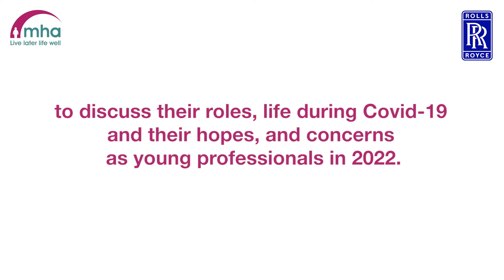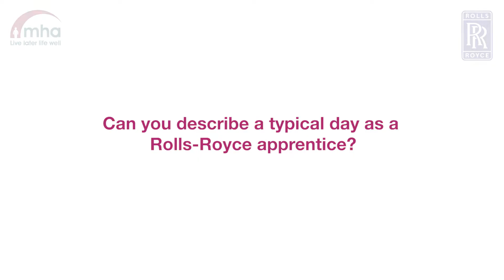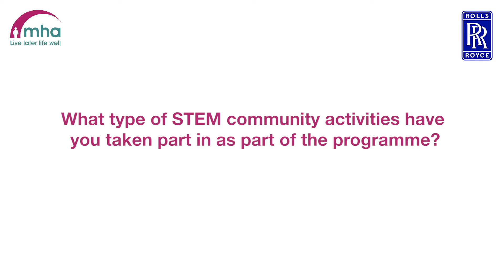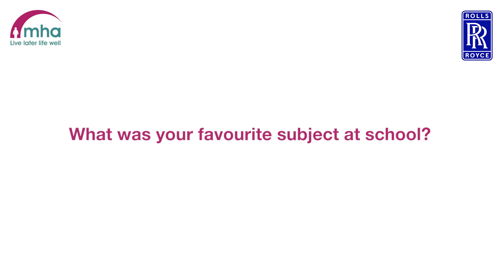Rolls Royce Intergenerational Series - Episode Three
MHA's Digital Communities sat down with
Rolls-Royce apprentices,
Callum, Molly and Josh to discuss their roles, life during Covid-19
and their hopes, and concerns
as young professionals in 2022.